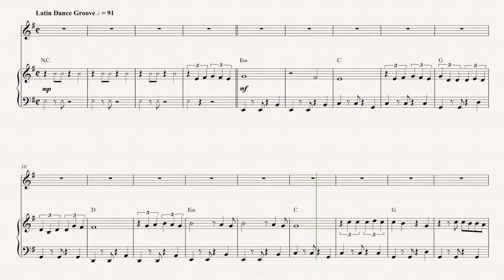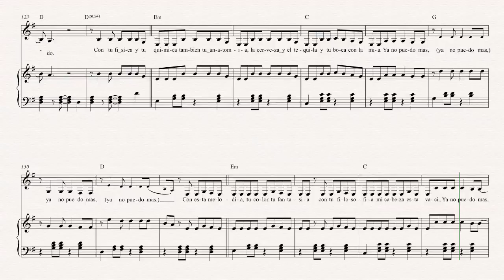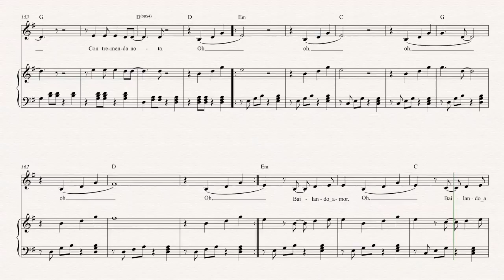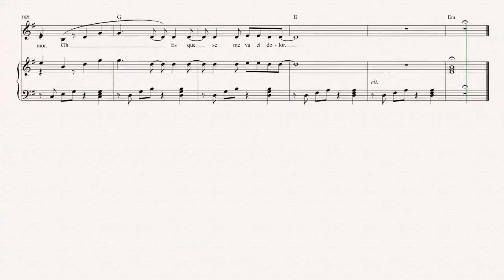Horn - Bailando - Enrique Iglesias Sheet Music, Chords, & Vocals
Horn sheet music, chords, and vocals for Bailando - Enrique Iglesias. Learn to play Bailando and play along!